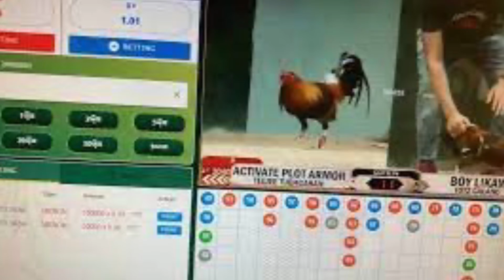សម្តេចតេជោ ហ៊ុន សែន បង្កើតក្រុមការងារបង្ក្រាបការលេងល្បែងស៊ីសងខុសច្បាប់គ្រប់ប្រភេទ